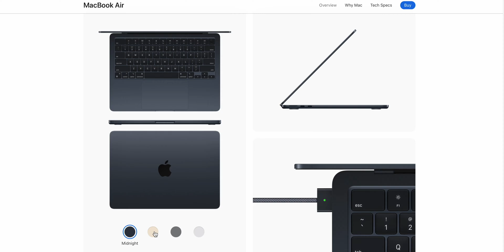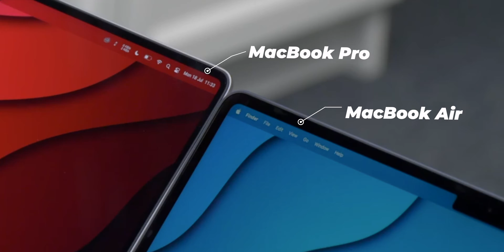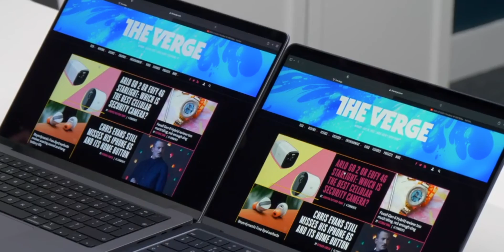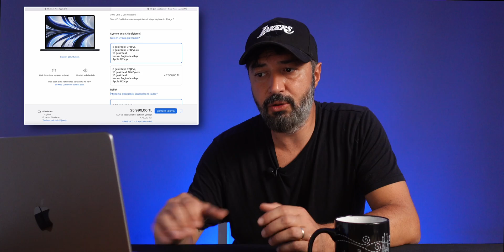Yeni M2 Macbook Air vs Macbook Pro M1 Pro (M2 MacBook Air vs MacBook Pro M1 Pro) (M2 vs M1 PRO)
Bu videoda Apple'ın yeni nesil işlemcisi Macbook Air M2 ile Macbook Pro M1 Pro modelini karşılaştırıyorum. Merak ettiğiniz tüm soruların cevaplarını elimden geldiğince cevaplamaya çalıştım.
İyi Seyirler.

           EMRE SARAÇ OFFICIAL YOUTUBE CHANNEL

➤ Öcelikli

➤ İkincil